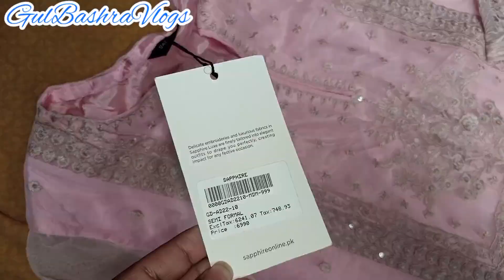Sapphire 50% Off ||Shopping Haul